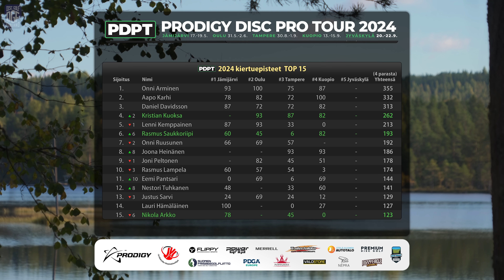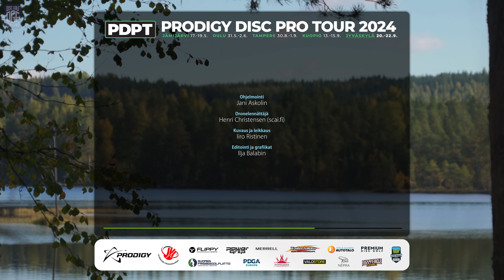Jyväskylä K3E9 Pro Tour 2024, selostamaton jahtikortti | Kuoksa, Saukkoriipi, Kalaoja, Arkko | PDPT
Prodigy Disc Pro Tour 2024: osakilpailu 5/5 Jyväskylässä Vesalan Montun frisbeegolfradalla (20.-22.9.). Kierros 3/3, finaalin etuysi, jahtikortti. Pelattu 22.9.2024.

Valostoren alennuskoodi on seuraava: DGF10 ja tämä oikeuttaa 10% alennukseen kaikista Valostoren tuotteista, MYÖS ALENNETUISTA! Syötä koodi ostoskorissa, tai mene sivuille tämän linkin kautta (koodi aktivoituu suoraan tästä linkistä)

Selostus: ei selostusta

Ohjelmointi: Jani Askolin
Kuvaus ja leikkaus: Iiro Ristinen
Videoeditointi ja grafiikat: Ilja Balabin
Intromusiikki: Egozi - Jell-O